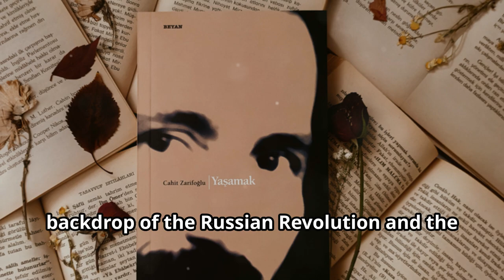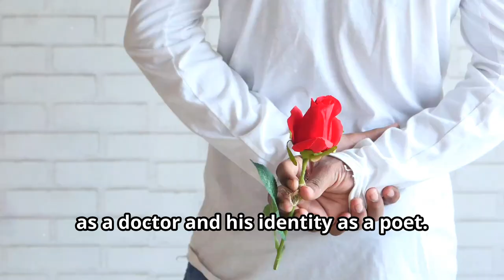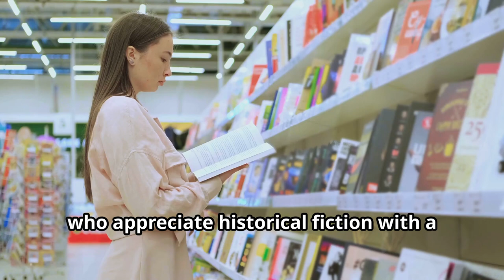Unraveling the Love Triangle Amid War: Dr Zhivago by Boris Pasternak! Book Summary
Heart Torn by Love and Revolution: The Epic Tale of Doctor Zhivago"

Welcome, Book Foxes, to another deep dive into the world of literature on @thebookfoxsummaries! Today, we’re unraveling one of the most compelling and complex stories ever told—Doctor Zhivago by Boris Pasternak. This epic novel, set against the tumultuous backdrop of the Russian Revolution and Civil War, is a tale of love, loss, survival, and the enduring power of art.

In this video, we’ll explore the intricate plot, delve into the rich character dynamics, uncover the profound themes, and discuss how this story continues to resonate with readers across the globe. Whether you’ve read the book or are encountering it for the first time, this summary will provide you with a clear understanding of why Doctor Zhivago remains a literary masterpiece.

Plot Overview:

Doctor Zhivago is more than just a love story; it’s a sweeping narrative that captures the chaos and contradictions of life during one of the most volatile periods in Russian history. The novel follows the life of Yuri Zhivago, a poet and physician, who is caught in the turmoil of the Russian Revolution and its aftermath.

The story begins with Yuri as a young boy, dealing with the loss of his parents and finding solace in his love for poetry. As he grows up, Yuri becomes a doctor, marries Tonya Gromeko, and starts a family. However, his life takes a dramatic turn when he meets Lara Antipova, a woman who becomes his muse and his great love.

As the revolution sweeps across Russia, Yuri finds himself torn between his love for Tonya and Lara, and his duties as a doctor and his passion as a poet. The war and political upheaval create a backdrop of uncertainty and danger, forcing Yuri to make difficult choices that will affect the course of his life and the lives of those he loves.

Character Analysis:

At the heart of this novel is Yuri Zhivago, a man whose life is defined by his dual roles as a doctor and a poet. Yuri is a deeply introspective character, often torn between his responsibilities and his desires. His love for Lara represents his longing for passion and artistic expression, while his marriage to Tonya symbolizes his commitment to stability and duty.

Lara is one of the most complex characters in the novel. She is strong, resilient, and independent, yet also vulnerable and deeply affected by the events of her life. Her relationships with Yuri and her husband, Pasha Antipov (later known as Strelnikov), highlight the tensions between love, duty, and survival.

Tonya, Yuri’s wife, represents the stability and comfort of home. She is devoted, loving, and supportive, yet her relationship with Yuri is complicated by his feelings for Lara. Tonya’s character highlights the sacrifices and compromises that are often required in relationships, especially during times of crisis.

Pasha starts as a devoted husband to Lara, but the revolution transforms him into the ruthless revolutionary leader Strelnikov. His character arc represents the radicalization that many individuals underwent during the revolution, as well as the loss of innocence and the corruption of ideals.

Themes and Messages:

Doctor Zhivago explores several profound themes that are as relevant today as they were when the novel was first published. One of the most prominent themes is the conflict between love and duty. Yuri’s relationships with Tonya and Lara illustrate the sacrifices that must often be made in the name of love.

Yuri’s struggle to maintain his individuality in a society that demands conformity is another key theme. Throughout the novel, Yuri is confronted with the harsh realities of the new Soviet regime, which often conflicts with his personal values and desires.

Doctor Zhivago is more than just a story of love and revolution; it is a meditation on the human condition. Pasternak’s masterful storytelling, combined with his poetic language and deep philosophical insights, makes this novel a timeless classic that continues to resonate with readers around the world.

Do you think Yuri made the right choices? How do you interpret the novel’s ending? We’d love to hear from you!

OUTLINE:
00:00:00 Introduction
00:00:12 Book and Author Introduction
00:00:41 Genre and Notable Recognitions
00:00:50 Validate Title and Thumbnail
00:01:02 Hook
00:01:18 Plot Overview
00:01:54 Characters
00:02:43 Themes and Messages
00:03:27 Personal Insights
00:03:50 Conclusion
00:04:18 Call to Action